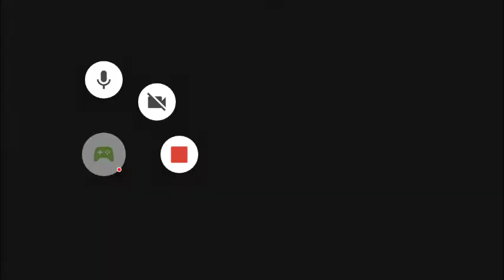Bowling Bulb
Bowling Bulb: We likes to play bowling because the zombies are the pins